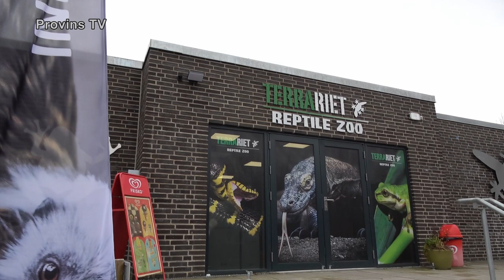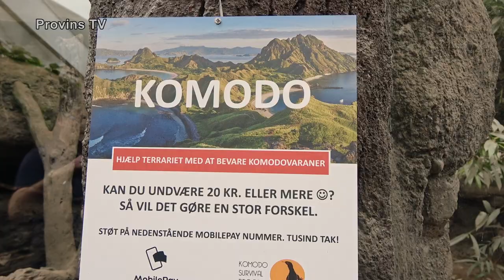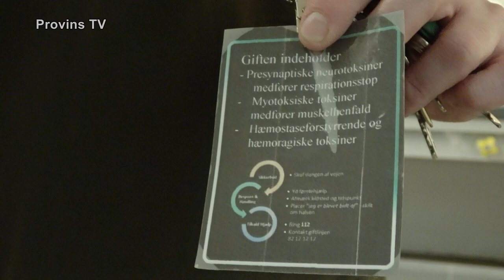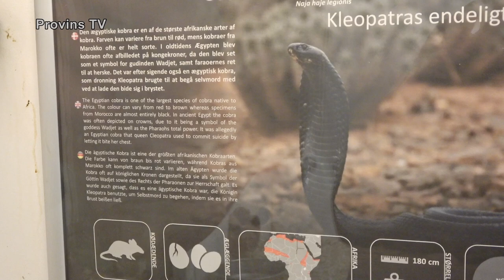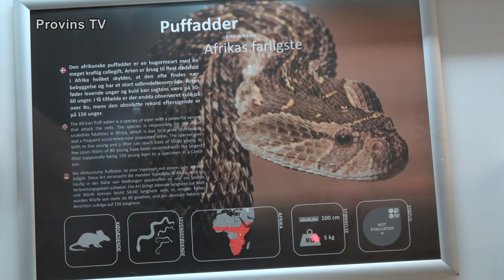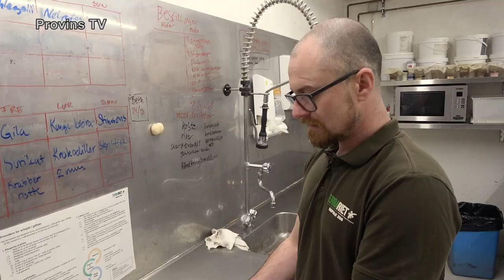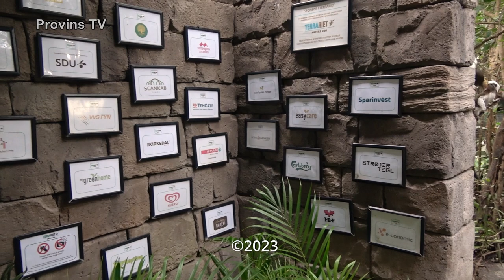Terrariet Reptile Zoo: Krybdyr og padder - facts og naturbevaring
I Terrariet på Fyn kan man opleve reptiler og padder fra hele verden.
Vi skal med ledende dyrepasser, Jonas, som vil vise rundt i udstillingen. Han vil undervejs fortælle om nogle af reptilzooens krybdyr og padder og arbejdet med naturbevarende projekter.

Kapitler inddelt i emner undervejs:
00:00 - Intro - Jonas byder velkommen til Terrariet
00:40 - Grøn Anakonda
02:30 - Frynseskildpadden (Mata Mata)
03:11 - Netpyton
03:35 - Stimsons pyton
04:42 - Ligger alle slanger æg?
05:18 - Slangeskelettet
06:36 - Næsehornsleguan
07:12 - Kan leguanen lide at blive kælet?
08:33 - Stråleskildpadder
11:10 - Er der fare for den forsvinder fra naturen?
13:54 - Skildpaddernes adfærd
17:51 - Komodovaraner
21:33 - Tænderne hos varanen
22:54 - Hvordan nedlægger de bytte?
24:37 - Hvordan foregår parringen?
26:34 - Alder og størrelse på varanerne?
28:10 - Bevaringsprojekt med komodovaraner
30:50 - Danske strandtudser
35:44 - Tudsens livscyklus i stadier
38:09 - Facts om Terrariet
40:00 - Sikkerhed ved håndtering af giftslanger
43:40 - Indlandstaipan
44:31 - Faren ved at blive bidt
45:20 - Hvorfor har Terrariet giftslanger?
46:29 - Hvilke slanger findes i Terrariets giftrum?
50:21 - Tænder hos giftslanger
51:14 - Kan man se om slangen sover?
52:07 - Fodring af Indlandstaipan
53:39 - Hvor tit skal slangen fodres?
54:33 - Slangens fordøjelsessystem
55:18 - Hvorfor fodres slangen med dødt byttedyr?
58:11 - Hvor meget kan en slangen udvide sig?
59:37 - Kan man se om slangen er sulten?
1:00:46 - Hvad er der i afføringen fra Indlandstaipanen?
1:02:45 - Tak til Terrariet - Dyr fra udstillingen